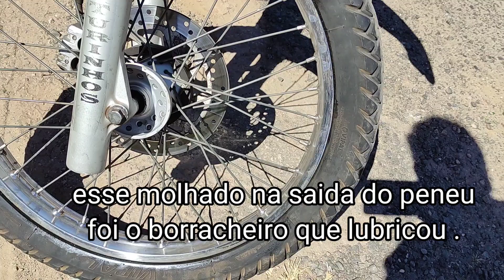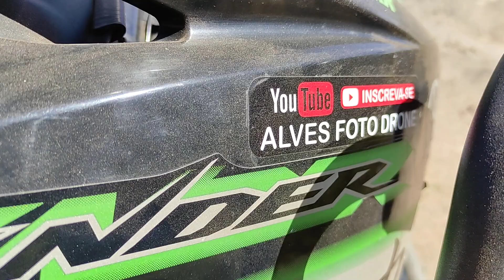ZERO FURO,PENEU FURADO NUNCA MAIS,ASSISTA O VIDEO DESDE IMBOX, COLOCAÇÃO E TESTE DO PRODUTO.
ZERO FURO,PENEU FURADO NUNCA MAIS,ASSISTA O VIDEO DESDE IMBOX, COLOCAÇÃO E TESTE DO PRODUTO. da uma força pra esse canal ai meus ai meus amigos
E SE VC GOSTA DO CANAL FICO AGRADECIDO PRA VCS temos todos os tipos de videos,COM DRONES ,SPARK ,MINI 2 ,PHANTON 4,,MOTOVLOG ONDE MOSTRO TODOS OS LUGARES E CIDADES, VOOUS COM HELICOPETEROS ,BARCO, AVIÃO O MAIS FAMOSO E O AVIÃO DO CIRCO, ALEM DE INTREVISTAS, E OUTROS VIDEOS MAIS ,TUDO PRA NÃO DEIXAR VC SEM VIDEO ,POR ISSO PEÇO QUE SE INSCREVA NO CANAL DEIXA SEU LIKE ATIVE AS NOTIFICAÇAO E SEU COMENTARIO AJUDE O CANAL A BATER A META DE 4000 HORAS DE VISUALIZAÇÃO, E SE GOSTA DOS MEUS CONTEUDOS JA COMPARTILHA E DEIXA SEU LIKE
se vc quizer ajudar o canal vou deixa a chave do pix

AJUDE O CANAL A BATER A META DE 10000 INSCRITOS  ,PRECISO DA SUA AJUDA .

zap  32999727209